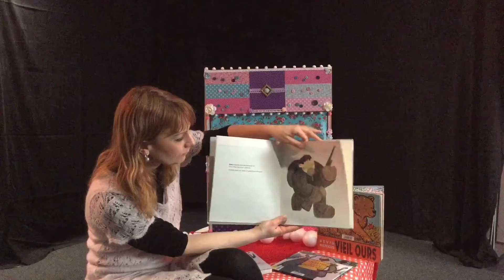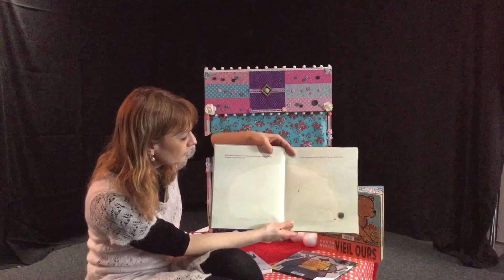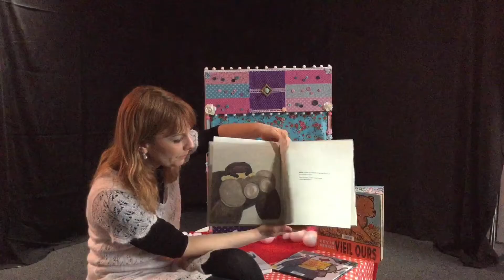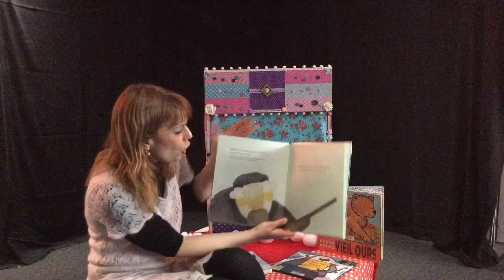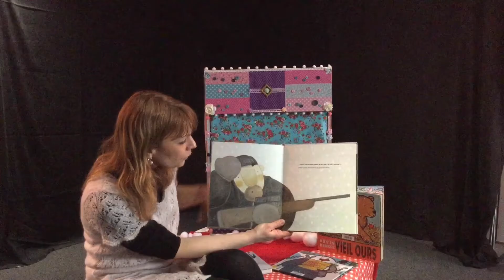Gaston et Louisette : Tendre neige !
Découvrent de belles histoires d'hiver avec Gaston et Louisette, les marionnettes de la bibliothèque d'Ebersheim.

 - pour les enfants à partir de 4 ans